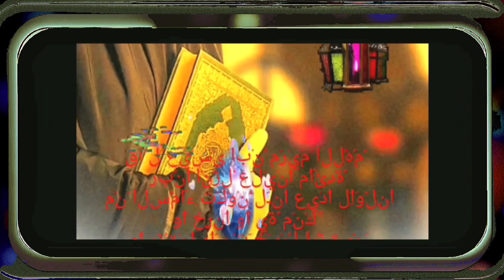CARA MUDAH MENGHILANGKAN SAKIT HATI MENJADI MANUSIA YANG IKHLAS || Ust. Nasrullah Magnet Rezeki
Mmaau???
Yuk...

Bismillah...

bismillah,...
insyallah dimudahkan allah...
Aamiin yra🤲🏽

GRUP WA BIMBINGAN / KONSULTASI SEPUTAR MR
BAHASAN DAN DISKUSI SEPUTAR MAGNET REZEKI

YANG MAU BERBISNIS BERSAMA PAK NASRULLAH, BISNIS EMAS, DINAR, PROPERTI, TIKET HAJI, UMROH, PAKAIAN MUSLIM/MAH, BUKU MR DLL

“Bisnis Emas dengan Modal Minim?
Atau Mau Omzet Miliaran dari Bisnis Emas Tanpa Toko?”

LISENSI BISNIS EMAS TAK PERNAH SEMURAH INI..

Hanya Rp. 600.000 saja

MENGAPA SAYA MEREKOMENDASIKAN BUAT YANG MAU DAGANG EMAS ATAUPUN BUAT NAMBAH2 PENGHASILAN ANDA DARI TABUNGAN/SIMPANAN EMASMU ?

KARENA BANYAK UNTUNG DAN MANFAAT YANG DIDAPAT SEPANJANG WAKTU, JUGA ILMU2 YANG KEREN DAN BERMANFAAT SEPANJANG WAKTU YANG MENGANTARKAN HIDUP SELAMAT DUNIA AKHIRAT INSYAALLAH

BUKTIKAN SAAT ANDA TELAH BERGABUNG BERSAMA KAMI YANG ALHAMDULILLAH SUDAH LEBIH dari 8000 MITRA (SBMR) yang bergabung dan tersebar seluruh pelosok Indonesia.

Yuukk sahabat Semua Manfaatkan sebaik mungkin karena ini adalah , peluang income paling aman dan menjanjikan saat dijalani

Dengan menjadi Sobat Bisnis Magnet Rezeki (SBMR) maka Anda akan mendapatkan banyak sekali keuntungan yang akan membuat Anda merasa sangat beruntung karena telah memutuskan untuk mendaftar dari Sekarang..
Diantara keuntungan yang Anda dapatkan adalah

✅ Mendapatkan harga Dinar dan MRgold yang jauh lebih murah.
✅ Mendapatkan point dari belanja untuk jalan-jalan di dalam bahkan Luar Negeri GRATIS bersama Pak Nasrullah.
✅ Mendapatkan kemudahan saat hendak Buyback.
✅ Terkoneksi dengan pemulia Dinar di seluruh Indonesia.
✅ Mendapatkan Sertifikat lisensi bisnis Emas.
✅ Mendapatkan Emas 24 Karat (MRgold 0,025gram)
✅ Mendapatkan ilmu gratis tentang bisnis Emas yang sangat bermanfaat.
✅ Akses penuh ke seluruh materi bisnis di Group FB MRBA (Magnet Rezeki Bisnis Akademi)
✅ Business Briefing secara rutin oleh Pak Nasrullah.
✅ Coaching Bisnis oleh para Wakil Resmi.
✅ Mendapatkan Bussiness Starter kit.
✅ Mendapatkan Guide Book DKR & MRGold.
✅ Just Reward no Punishment.
✅ Mendapatkan hak jual seluruh Product KMR (Koperasi Magnet Rezeki)
✅ Sekali untuk seumur hidup.
✅ Bukan MLM.
✅ Berhak menjual cavling di Desa Wisata Magnet Rezeki.
✅ mendapatkan hak keagenan Haji dan Umrah bersama Magnet Rezeki.

Wah banget disamping Bisnis Emas dan Dinar juga dapat Bisnis lainnya yang menjanjikan income terus bertambah...
Manfaatkan jaringan dan relasi Anda buat ngembanginnya...

Terimakasih

sumber vidio :

NASRULLAH MAGNET REZEKI